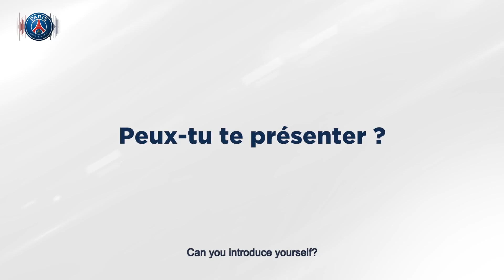les titis du paris saint germain épisode 3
Alexandre Fressange du FOP au PSG en passant par Clairefontaine